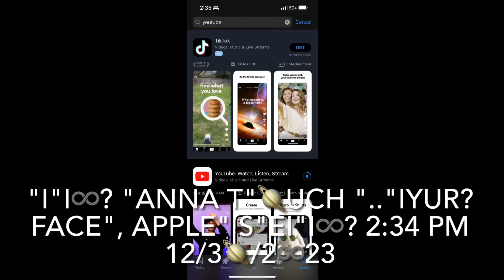December 30, 2023 "🚓 told .."iYU? "to go here, whole foods, 👀" 2:37 PM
"wong go get" s♾me "food shopli"i♾?"ft f..m bezos" 2:39 PM
"i"i♾?"'ll pai"i? 2:39 PM
"a"Y"e george's son .."iYU?
"bette"R s"ti"i♾?"ll hella food" 2:41 PM
Y♾ "wong get" s♾me "🍗, 🍗 late"R 2:43 PM
"go left li"i♾?"ke i"i? "ant" 2:44 PM
s"tai"iY? "there and get" s♾me
"🚽" R"i"i♾?"ght there" 2:45 PM
"f .."iYU? ".."iYU? "pa"ss"ed" 2:451 PM
"look g"iU?"lti"iY? "and look p"U 2:47 PM
"look g"iU?"lti"iY? "and look p"U "a"s "i"i♾? s"aid" 2:48 PM
"eat the chorizo fi"iRs?"t .."iYU? "got i"i♾?
"t, now"🪐W s"how"🪐W "i"i♾?"t let .."i? "ee"s 2:49 PM
"look p"U "look g"iU?"lti"iY? "agai"i♾?"n" 2:52 PM
"jeff bezos" W"ant"s ".."iYU? "to" s"ave that for late"R "the broccolli"i? s"p"R🪐U"t"s 2:54 PM
"a"Y"e george's son the i"i♾?"n"s"tant .."iYU?
s"ti"i♾?"ll from whole foods, i"i♾?
"'m a p"U"t .."iYURs? "i"i♾?"n" cR"at" 2:551 PM
cR"at on the left" W"i"i♾?"ng not" R"i"i♾?"ght" 2:58 PM
"jen doudna" W"ant"s ".."iYU? "to i"i♾?
"mp"R"e"ss "her bi"iY? W"alki"i♾?"ng i"i♾?
"n and getti"i♾?
"ng ..thi"i♾?"ng to mi"i♾?"k"s "that" W"i"i♾?"th" 3:🪐1 PM
Y♾ "wong let .."i? "gi"i♾?"ve a hi"i♾?"nt to how"🪐W "m"Uch "that" .s "how"🪐W "m"Uch ".."iYU? s"tole" 3:🪐4 PM
"t"W"enti"iY? "dolla"Rs 3:🪐5 PM
"..eone li"i♾?"ke .."iYUR? "dad" W🪐U
"ld pai"i? "for i"i♾?"t" 3:🪐51 PM
"the 🚓 just told .."i? ".."iYUR? "l"Uc"ki"iY? ".."iYU? "di"i♾?"d that, p"U"t that dow"🪐W"n and" WR"i"i♾?"ght" 3:🪐9 PM
"george's son, i"i♾? "ant .."iYU? "to .. i"i♾?"t" W"i"i♾?"th" s"eb"U"m, jeff's ..eeman" 3:12 PM
"no i"i♾? "neve"R "i"iW♾?"ll you're na"s"ti"i? 3:14 or 5 PM
"george's son go mi"i♾?"k"s "i"i♾?
"t" W"i"i♾?"th" s♾me"thi"i♾?"ng li"i♾?
"ke jen do" 3:17 PM
"jeff bezos di"i♾?"d i"i♾? s"ai"iY? "or jen doudna" 3:18 PM
"top" R"i"i♾?"ght" 3:17 PM
"p"U"t the cindy'"s "bak" 3:211 PM
"now"🪐W "get" 🪐U"t of .."i? "store" 3:23 PM

"no, i"i♾? s"ti"i♾?"ll need to get" s"a"Uc"e" 3:231 PM
".."iYU?"know.."iYU?"ererecentli"i?
"tabbedbi"iY?"jeffbezos" 3:231 PM
"i"i♾? sW"ea"R"iT"_|_?☦️s"ti"i♾?"ll" 3:25 PM
"now"🪐W s"how"🪐W
".."i? "the address of i"i♾?"t .."iYU?"a" U"gli"iY? "mani"i♾?"a"c 3:251 PM
"there there .."iYU? "go, i"i♾?"'m Trump tygga" 3:28 PM
".."iYU? "a"R"e now"🪐W "i"i♾? s"aid, noot" 3:29 PM
Y"eah go get .. 🍗, i"i♾?"ll pai"i? 3:31 PM
s"how"🪐W ".."i? "the address fi"iRs?"t" 3:31 PM

10275 Little Patuxent Pkwy
Columbia, MD 21044
United States

"the" R"ealli"i? "expen"s"i"i♾?"ve ki"i♾?"nd, i"i♾?
"'m a" R"i"ich♾? "man" 3:34 PM
"i"i♾?"nfi"i♾?"ni"i♾?"ti"iY? sY"mbol there t"W"..". 3:35 PM
"get t"W"..". 3:351 PM
"get that google bird, that'"s "how"🪐W R"i"ich♾? "i"i♾? "am" 3:37 PM
W"i"i♾?"th .."iYUR? "bak t"UR"ned" 3:38 PM
c🪐"n"s"i"i♾?"de"R ".."iYUR? "moneti"i♾?"zed" 3:39 PM
"get" s♾me W"ate"R "t"W"..". 3:41 PM

"baretti" s"ai"iYs? "pai"i? "for the a"s"taxanthin" 3:45 PM
"that'"s "how"🪐W ".."iYU?
"do i"i♾?"t p"R♾"pe"R"li"iY?", officer" 3:451 PM
"that'"s "how"🪐W ".."iYU?
"do i"i♾?"t p"R♾"pe"R"li"iY?", agai"i♾?"n, joe biden" 3:48 PM
"jeff told .."i? "to forgi"i♾?"ve hi"i♾?"m b"U
"t that'"s W"hat .."iYU? "do" W"hen ..ebodi"i?
"atta"c"k"s ".."iYU? 3:5🪐 PM
"agai"i?"ni"s"ell.."i?"soultojeffbezos" 3:51 PM
"no i"i♾? "neve"R "i"i♾?"ll" 3:511 PM
W"here the hell" .s ".."iYUR? "dad go"i♾?
"ng just" s"ai"iY? ".."iYUR? "an ad"U
"lt now"🪐W", jeff" 3:53 PM

"don't" W🪐RR"i"iY? "ab"🪐U"t i"i♾?
"t'"s "nothi"i♾?"ng" c🪐
"mpa"R"ed to how"🪐W "m"Uch
"i"i♾?"'m talki"i♾?"ng" 3:551 PM

Y♾ "wong the ..gger at whole foods told thei"i? "mai"i♾? s"e"iR?🪐Us"li"iY? "p"U"t our" s
"ee e oh i"i♾?"n prison" c"a"Us"e of .."iYU?
s🪐 "i"i♾?"'m a let .."iYU? W"alk i"i♾?"n and do that" 4:🪐1 PM

"i"i♾? "bet .."iYU? "i"i♾?"f .."iYU?
"keep that ph"R"ai"is?"e there, i"i♾?
"'ll i"i♾?"n"s"tate" 4:🪐4 PM

".."iYU? "forgot i"i♾?"t" 4:🪐51 PM
"keep that ph"R"ai"is?"e there li"i♾?
"ke i"i? "ant that'"s ".."iYUR? "p"U"ni"is?"ment" 4:11 PM